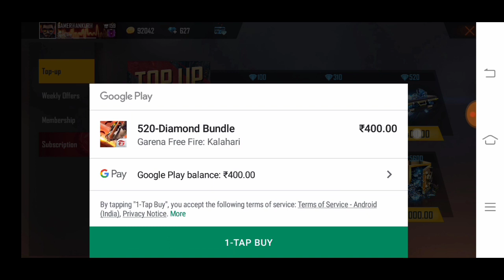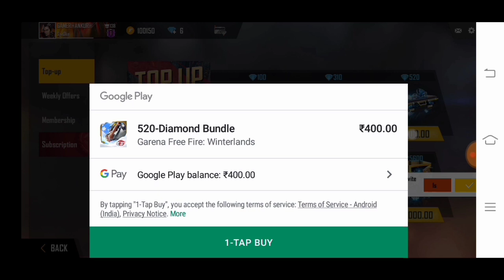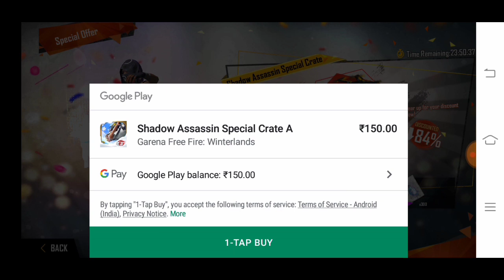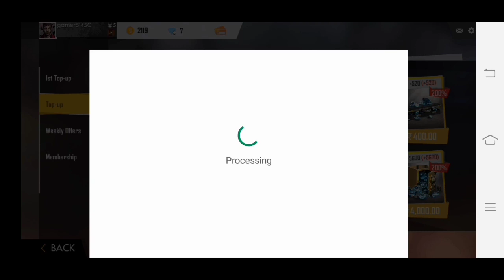Back to back Rare item collections in Freefire battlegrounds, gamer ankur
Channel owner : Ankur Mukherjee
Freefire guild name : smoke
Guild 🆔 : 65143337
Guild requirement : 60 level minimum
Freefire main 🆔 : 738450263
Clash of clans main 🆔 tag : p9cvuyvlo
gamer ankur
U can join me on helo app : [Check out Ankur Mukherjee page for more viral content!]